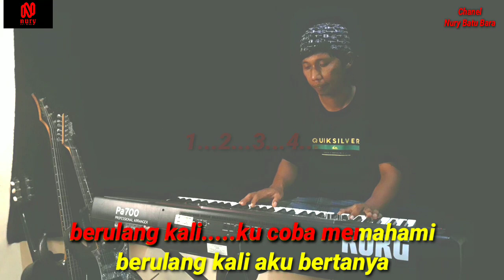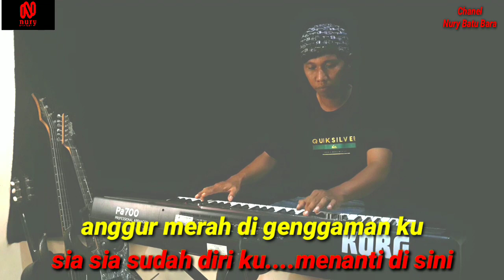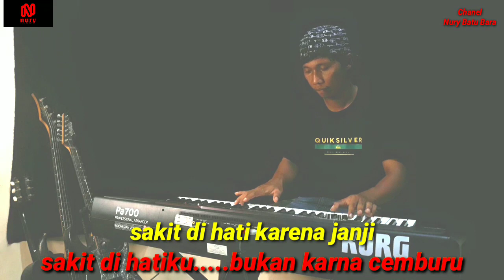Anggur Merah 2 Karaoke Trio Alexis Nada Pria Versi Korg Pa700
Anggur Merah 2 Karaoke

Lirik :

Berulang kali kucoba memahami
Berulang kali aku bertanya
Haruskah diriku selalu menderita

Sakit di hatiku bukan karena cemburu
Sakit di hati karena janji
Sia-sia sudah diriku menanti di sini

Anggur merah di genggamanku
Pecah sudah dan membasahi bajuku
Inikah ibarat dirimu telah di ambil orang?

Keping keping hancur cintaku
Pijakan kakiku terasa hampa
Kemana lagi harus melangkah?
Oh, sayang

Bagaikan layang-layang putus benangnya, oh
Tertiup angin yang kencang entah jatuh di mana

Sia-sia sudah diriku menanti disini

Oh, sayang

Bagaikan layang-layang putus benangnya
Tertiup angin yang kencang
Entah jatuh dimana